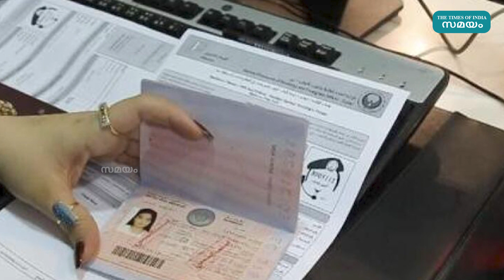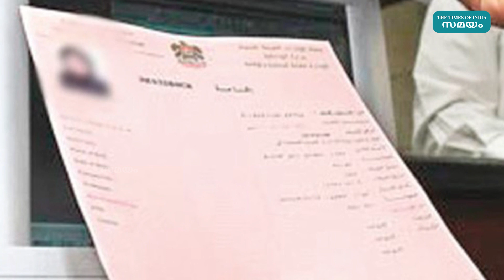Benefits of Green Visa: അഞ്ച് വർഷത്തേക്ക് ഫാമിലിയായി യുഎഇയിൽ താമസം, ഗ്രീൻ വിസയുടെ വിശേഷങ്ങൾ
അഞ്ച് വർഷത്തേക്ക് സ്വന്തം സ്പോണ്സർഷിപ്പിൽ കുടുംബത്തോടൊപ്പം യുഎഇയിൽ താമസിക്കാൻ അവസരം കിട്ടിയാലോ.